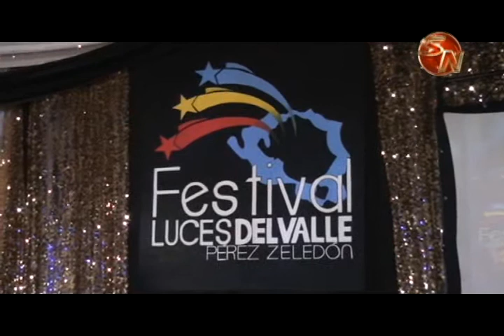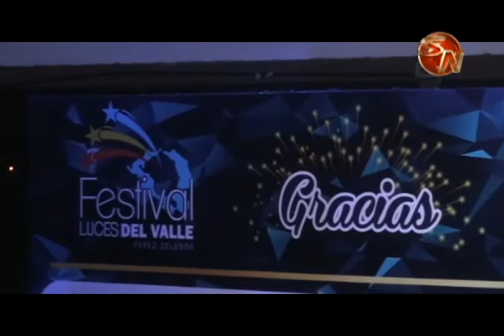Presentaron el Festival Luces del Valle 2017